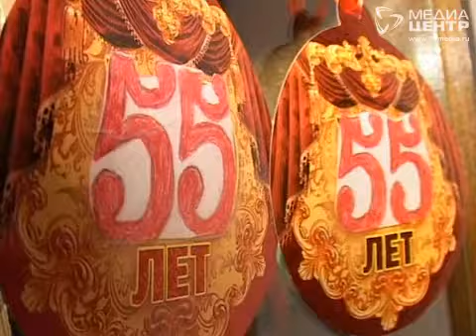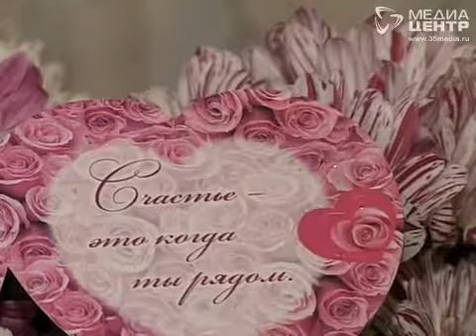55 лет совместной жизни